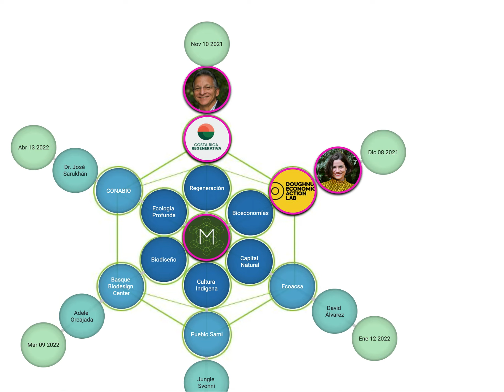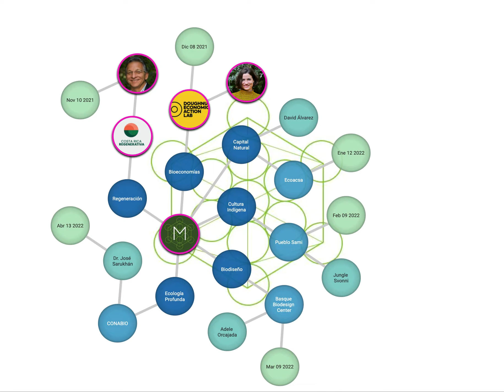202110 Manigua vortex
Link para registrarse